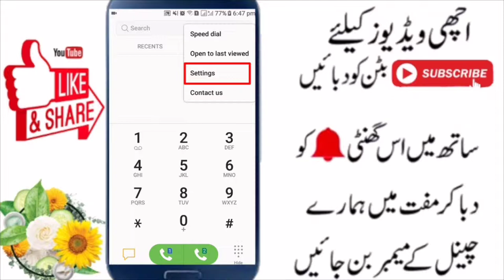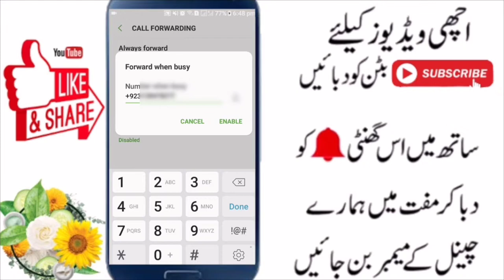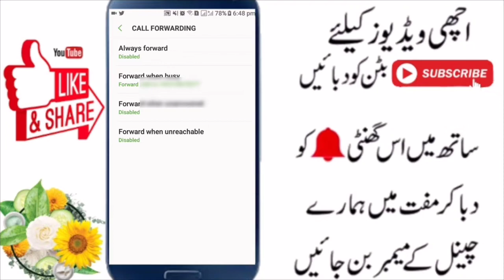How Do I Get To Android Settings?Urdu/Hand..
1. How do I get rid of the floating icon on my Android?

2. How do I change default settings on Android?

3. What should I do with my new Android phone?

4. How do I get to Android settings?

5 .

Mahmood_Ali_Raja